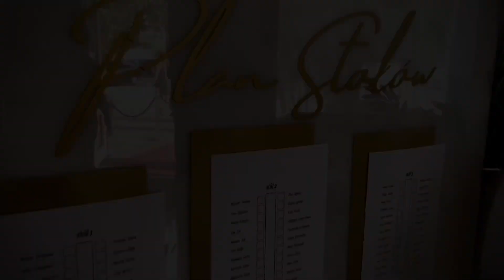DJ LASH na Wesele | Wedding 2023 - Willa Emilianów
DJ na wesele Wedding